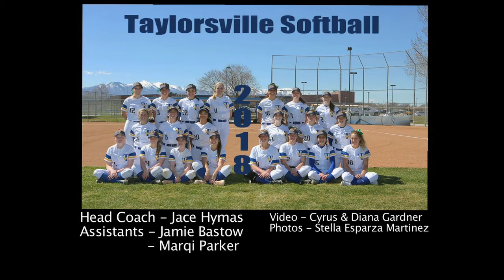Taylorsville softball 2018